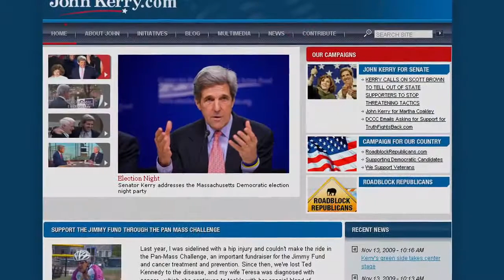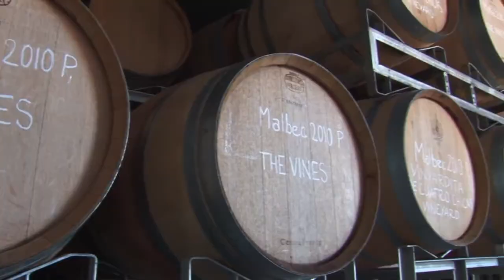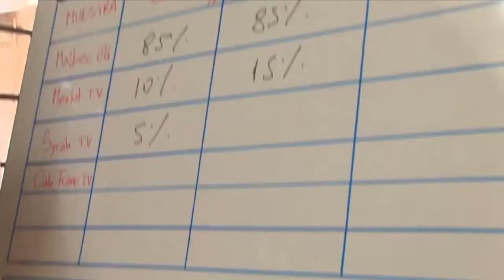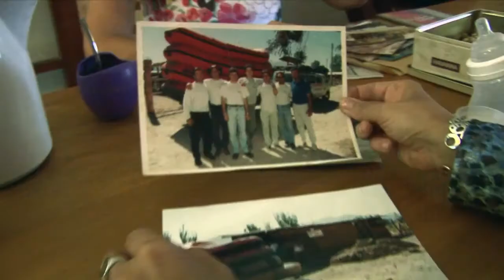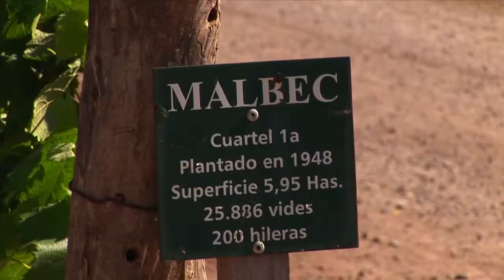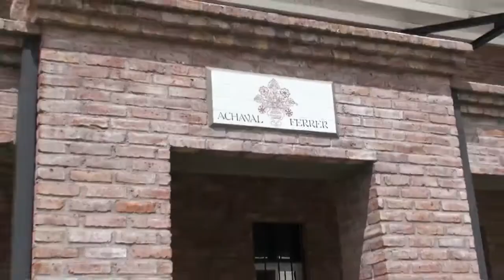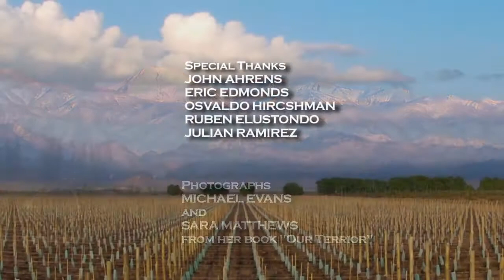Americans Living Abroad on Purpose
A pilot TV program on Americans who chose to live abroad on purpose. The city they chose is Mendoza, the third largest city in Argentina, South America.